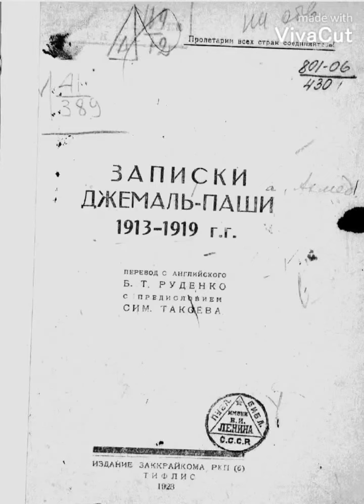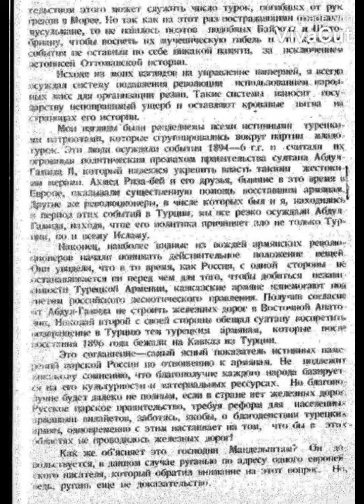Записки Джемаль Паши(часть 4)